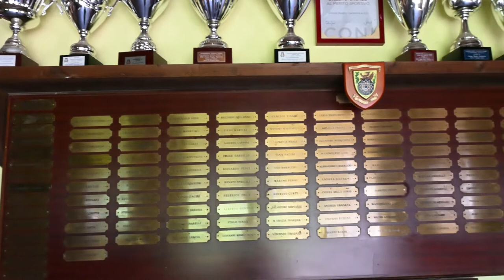trailer promo 25nnale Unione Rugby Capitolina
sabato 18 settembre  2021 festeggia i 25 anni di attività dell' Unione Rugby Capitolina!